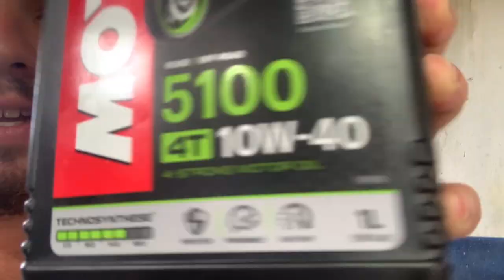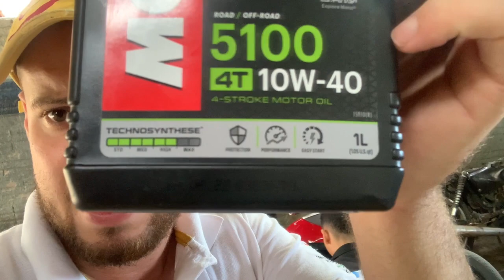CG 160 FICOU FRACA (PROBLEMA RESOLVIDO)💪✅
• Minha CG 160 ficou fraca de arrancada é mais fraca ainda depois que esquenta, eu logo levei ao Mecanico, mas eu já desconfiava que poderia ser o disco de embreagem que já estava gasto, logo já comprei o kit de discos de embreagem original Honda para CG 160 é um óleo de boa qualidade que foi o Motul 5100 10w40, o problema foi resolvido e a moto ficou mais forte!✅💪

Muitas dicas no👉🏻 @teumalheiros_grauu👈🏻🤝

⚡️TUDO SOBRE MOTO E QUADRICICLO COM MUITA AVENTURA

⚡️PLAYLIST DO GRAU NO CANAL: Como aprender a empinar de moto, passo a passo!

⚡️Esperto que Goste  do vídeo e queira  aprender com minhas dicas, sempre novidades novas se Deus quiser!🙌🏻